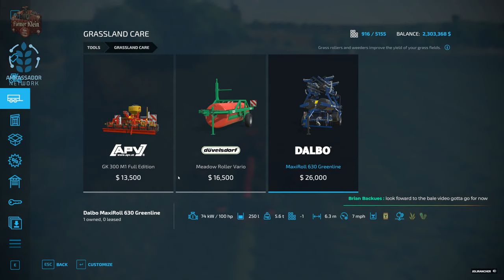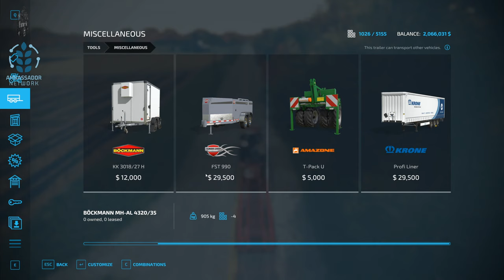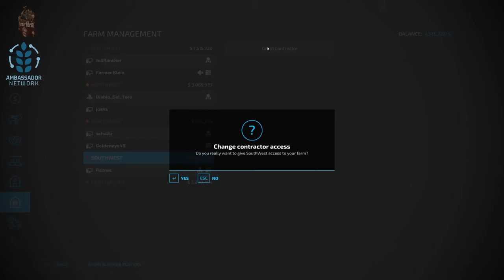Farming Simulator 22 - New Year Multiplayer Challenge on Elm Creek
From 11pm eastern to 3am eastern we will play on Elmcreek.  We will build out our farms while also farming the land.  We start with 5 million each how much will be left at the end of the night?

All the while also celebrating the new year through four different time zones.  Eastern, Central, Mountain and Pacific.

Games and Online Game Stores

Epic Games
- Add this code to any purchase - FARMER-KLEIN